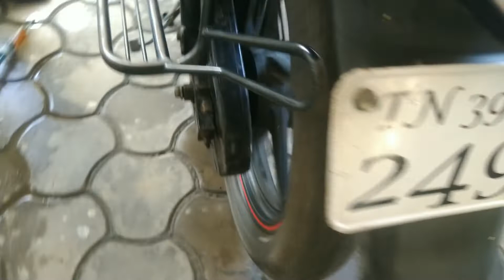வீட்டிலேயே உங்கள் பைக்கை சுலபமாக புது வண்டி போல் மெயின்டன் பண்ணுவது எப்படி/Bike at home Maintenance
How to make your bike at home like Maintenance